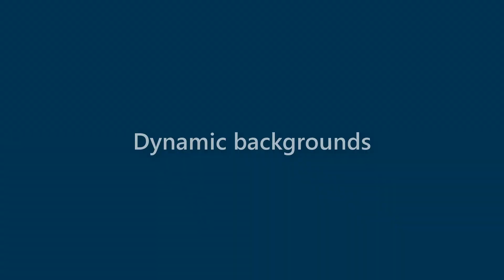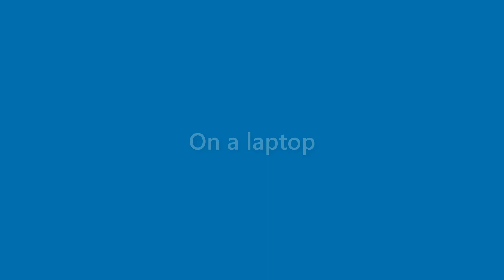Lorenzo Savage - appearance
Name Look - Lorenzo Savage - appearance. In this video we present "Lorenzo Savage" name look and feel in various scenarios.
This video will cover:
How does "Lorenzo Savage" look as a personal letterhead?
How does "Lorenzo Savage" look on a business card?
How does "Lorenzo Savage" look on a computer/laptop screen?
How does "Lorenzo Savage" look with different background colors?
How does "Lorenzo Savage" look with various fonts?